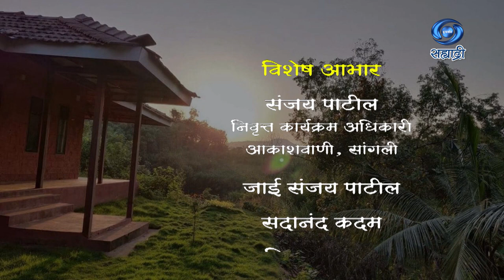Mayvatecha Magova | डॉ. तारा भवाळकर | HD | Part 01 | मायवाटेचा मागोवा | Ep 08 | 25.04.2022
सहभाग - डॉ. तारा भवाळकर, लेखिका - लोकसंस्कृतीच्या अभ्यासक
शीर्षक गीत - गुरु ठाकुर
संगीत - देवदत्त साबळे
गायिका - माधुरी करमरकर आणि सहकारी
संपूर्ण मार्गदर्शन - नीरज अग्रवाल, अतिरिक्त महासंचालक (कार्यक्रम)
निर्माती - उमा दीक्षित
प्रस्तुती मुंबई दूरदर्शन केंद्र
DD Sahyadri
Doordarshan Mumbai
Sahyadri Marathi
Show : ' Mayvatecha Magova '_' मायवाटेचा मागोवा '
Artist : डॉ. तारा भवाळकर, लेखिका - लोकसंस्कृतीच्या अभ्यासक
Anchor : डॉ. मुकुंद कुळे
Social Media Operator : सई सागर मांजरेकर
Producer Director : उमा दीक्षित